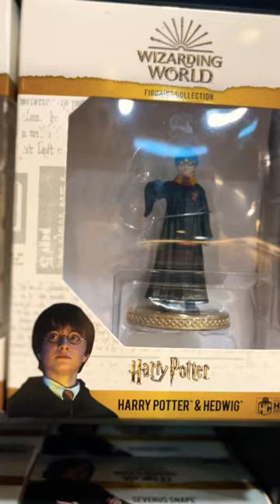Harry Potter 😍 who is your favourite?😍